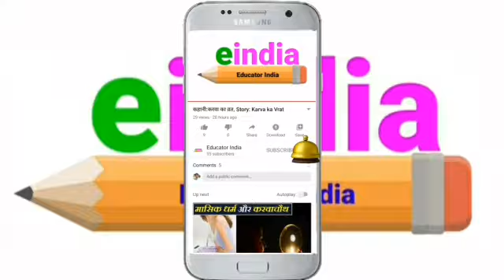Bade Ghar ki Beti | बड़े घर की बेटी | Munshi Premchand's Story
समाज में धनिक और गरीब वर्ग के बीच एक बड़ी खाई होती है। शादी की एक ऐसा बंधन है जिसमें समाज की खाई को पाटा नहीं जा सकता। इसलिए किसी छोटे घर में बड़े घर की बेटी का सामंजस्य स्थापित करना किसी जंग जीतने से कम नहीं होता। हर-हर बात पर उसके नकारात्मक प्रभाव सामने आते रहते हैं। और परिवार का जीवन नरक बन जाता है।
देखिए कहानी और गहराई से समझने की कोशिश कीजिए।

लेखक का परिचय
मुंशी प्रेमचंद

प्रेमचंद (31 जुलाई 1880 – 8 अक्टूबर 1936) हिन्दी और उर्दू के सर्वाधिक लोकप्रिय उपन्यासकार, कहानीकार एवं विचारक थे।  यू पी के लमही ग्राम में जन्मे प्रेमचंद का मूल नाम धनपत राय था। आरंभ में वे उर्दू की पत्रिका ‘जमाना’ में नवाब राय के नाम से लिखते थे। पहले कहानी संग्रह ‘सोजे वतन’ (१९०७) के अंगरेज सरकार द्वारा जब्त किए जाने तथा लिखने पर प्रतिबंध लगाने के बाद वे प्रेमचंद के नए नाम से लिखने लगे। सेवासदन (1918) उनका हिंदी में प्रकाशित होने वाला पहला उपन्यास था। इसकी बेहद लोकप्रियता ने प्रेमचंद को हिंदी का कथाकार बना दिया। हालाँकि प्रायः उनकी सभी रचनाएं हिंदी और उर्दू दोनों में प्रकाशित होती रहीं। उनका अंतिम पूर्ण उपन्यास गोदान (1936) किसान जीवन पर लिखी अद्वितीय रचना है। प्रेमचंद ने लगभग तीन सौ के लगभग कहानियां लिखीं । उन्होंने 'जागरण' नामक समाचार पत्र तथा 'हंस' नामक मासिक साहित्यिक पत्रिका का संपादन किया था। उन्होंने सरस्वती प्रेस भी चलाया था। वे भारत में स्थापित प्रगतिशील लेखक संघ के प्रथम सभापति बनाए गए थे।